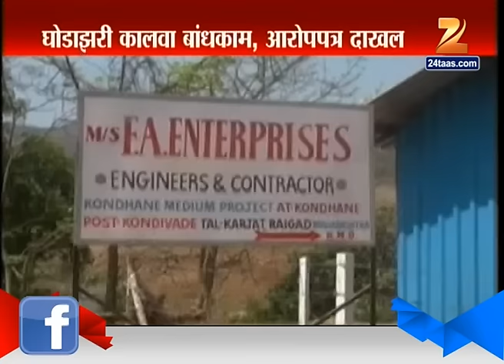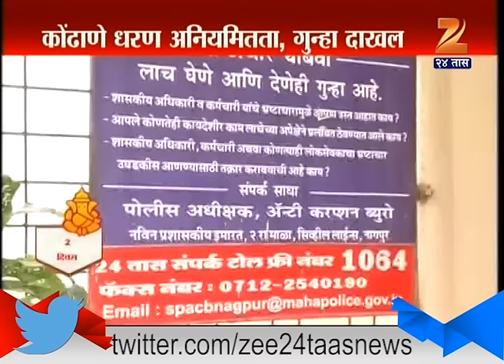Acb Registered Case In Irrigation Scam